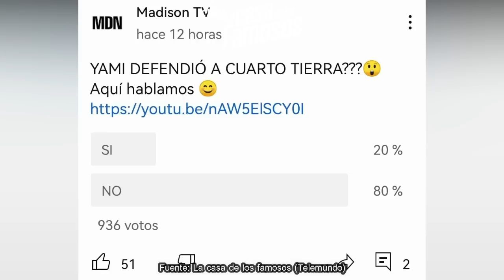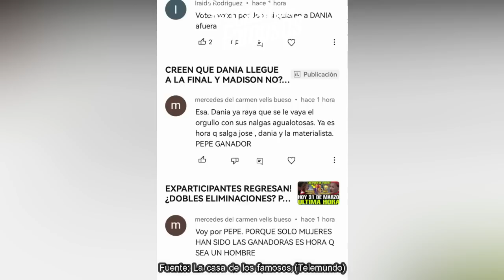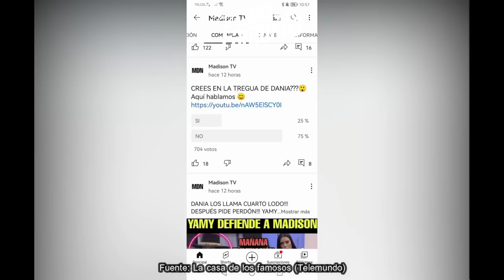CONFIRMAN ELIMINADA! ¿SEGUIDORES VS PATY? SALE EL DIA DE HOY, LA NOMINAN ESTA SEMANA, LCDLF3